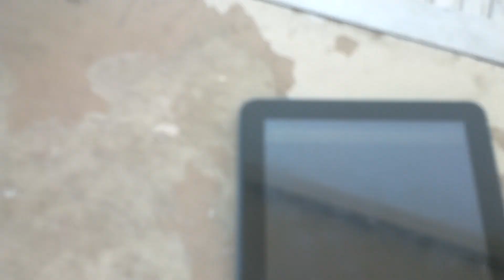New video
Tick